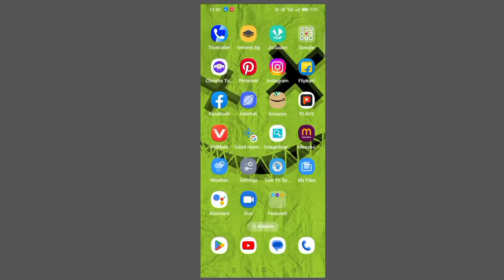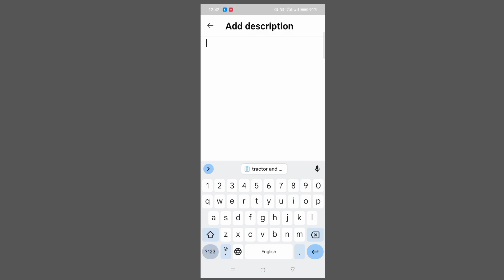YouTube par video upload kese kare 🤑| YouTube pe sahi tarike se video upload kese kare 🤑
YouTube pe Sahi tarike se video upload kaise karen

short video upload karne ka tarikayoutube video upload karne ka sahi tarika
youtube par video aise upload kare
youtube me kaise video upload kare
youtube me video upload karne ka sahi tarika
youtube mein vide0 upload karne ka tarika